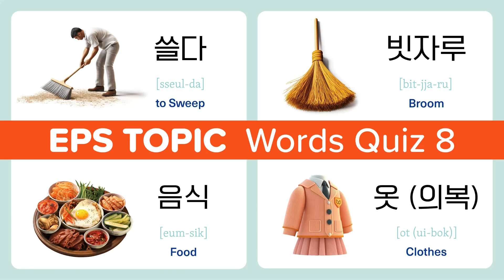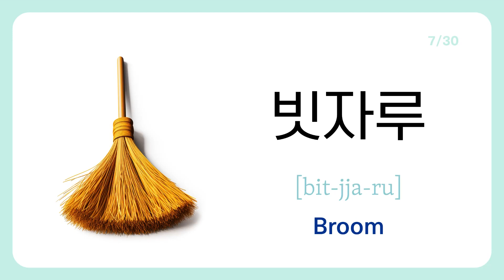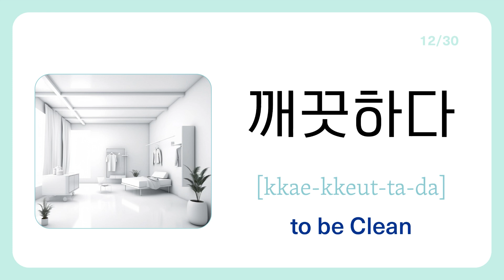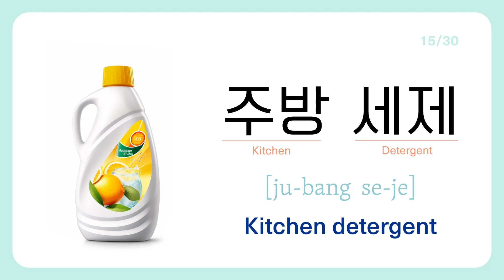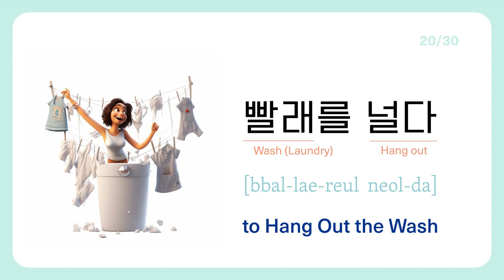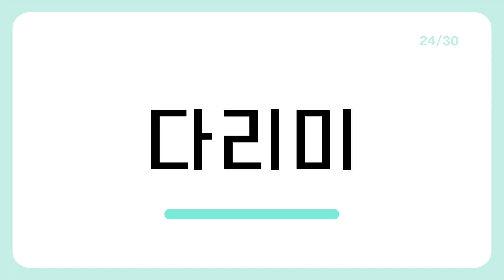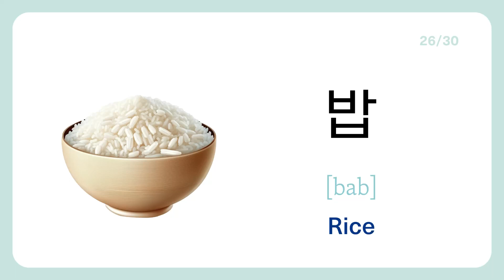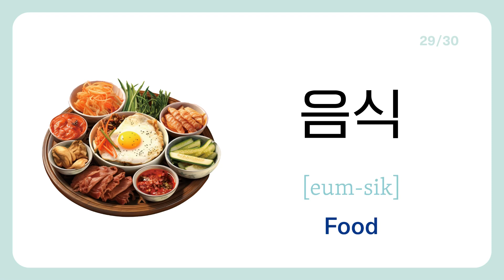EPS TOPIC Words Quiz 8 - Learn Korean Vocabulary by Flashcard Quiz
I created a word quiz based on the EPS TOPIC using vocabulary from the study textbook. Feedback suggests the word quiz is helpful for learning Korean vocabulary. The resources used can be found on epstopic.hrdkorea.or.kr where you can also download the textbook.
I hope all you will pass the exam.

Download the EPS topic textbook PDF at this link.